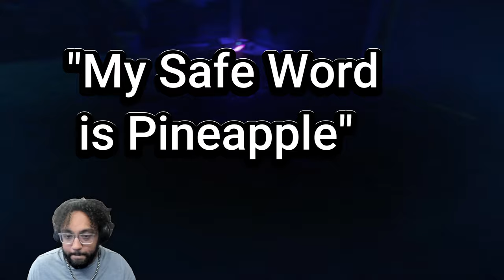Reaching the Tunnels SAFELY? Dying Light 2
Here is Part 4 of the Dying Light 2 CO-OP walkthrough from my pal Alfred and me. Here is the mission of traveling to the center through the tunnels only to be met by a disgusting monster